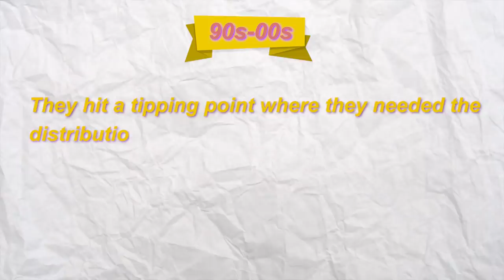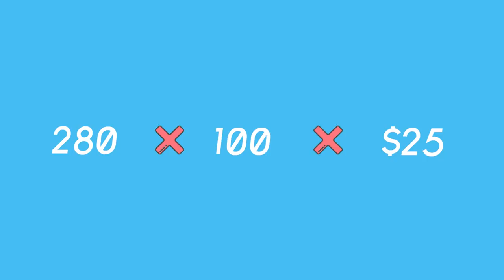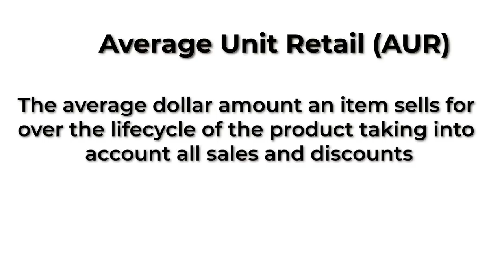Why Clothing Quality is Declining In Your Favorite Brands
Speciality brands that you find at your local malls don't make the same clothing they used to. Brooks Brothers, J. Crew, Cole Haan and dozens of brands once stood for quality American clothing while today they're a shell of their former selves. This video explains the detailed reasons why the clothing quality has declined.

For reference, I am 6’4 usually 170lb. Typical sizes of clothing:
T-shirts: S
Dress Shirts: 15.5 x 35
Pants: 30 x 34
Dress Shoes: 12